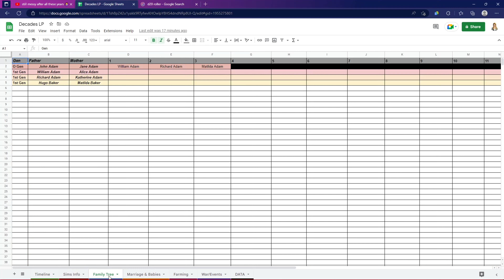SIMS 4 ULTIMATE DECADES CHALLENGE {1300} - Part 4